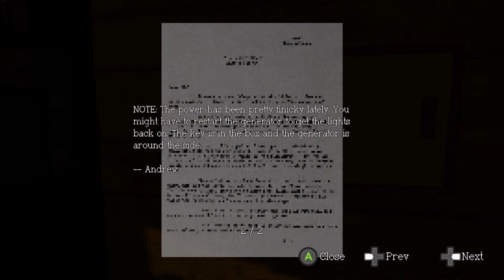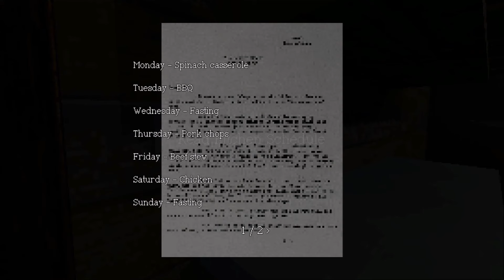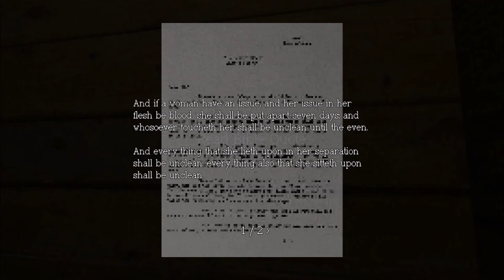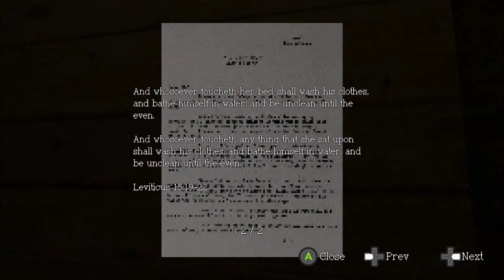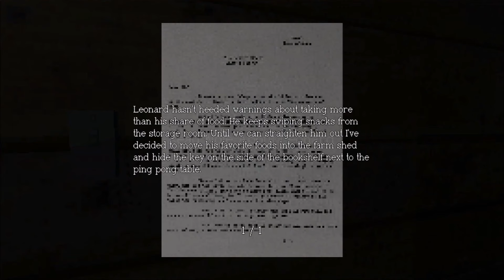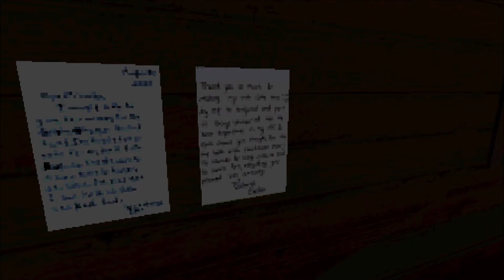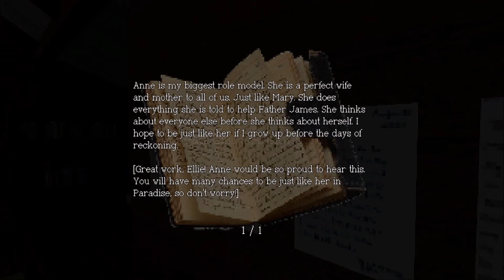Sagebrush - First 20 Mins - Xbox One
Today we check out the first 20 mins of Sagebrush on Xbox One.